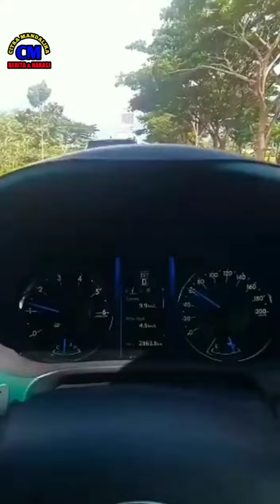DETIK DETIK PEMBALAP JUARA DUNIA MARC MARQUEZ TIBA DI SIRKUIT MANDALIKA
hello fans motoGP LOVERS sahabat CITRA mandalika🙏 semoga kita semua di lancarkan segala urusan serta di limpahkan Rizki oleh allah swt amin🤲
channel ini meliputi progres pembangunan pertamina mandalika international street sirkuit yg berada di lombok selatan indonesia
patut.nya kita bangga sekali dgn ada nya sirkuit mandalika 🥳🥰

WA.081907918734

di support terus channel ini dgn cara like,coment,shere & SUBSCRIBES nyalakan LONCENG dulu ya bosku utk kalian mendapatkan notifikasi UPDATE TERBARU KAMI🥰🙏